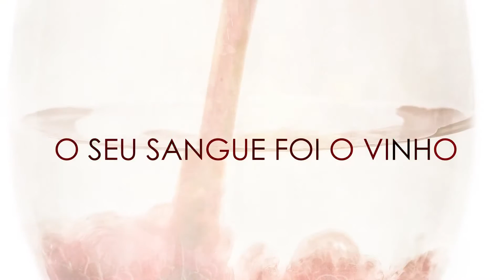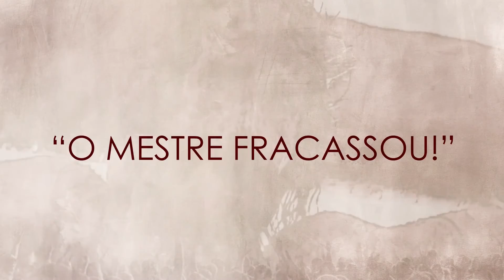Anderson Freire - Culto do Calvário - COM LETRA - OFICIAL